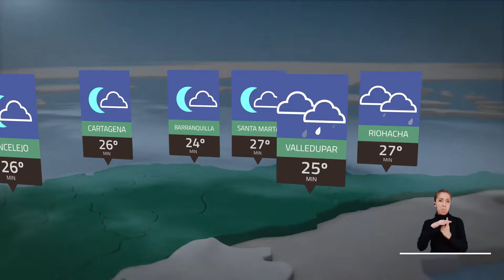Pronóstico del tiempo - Noche sábado 11 y madrugada domingo 12 de mayo 2024